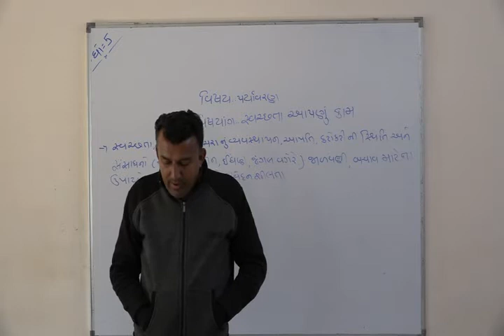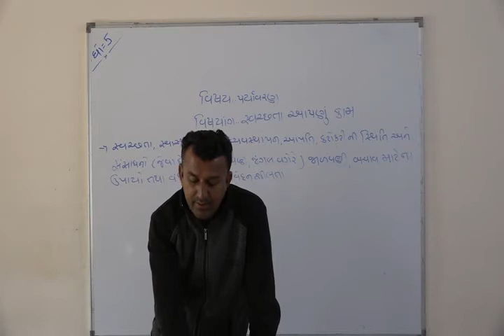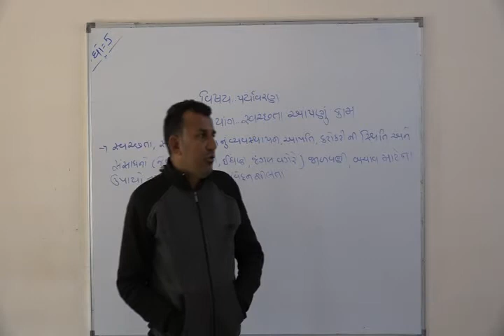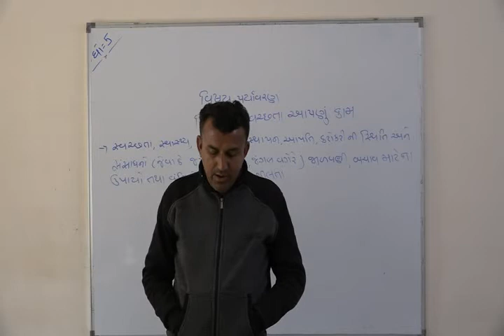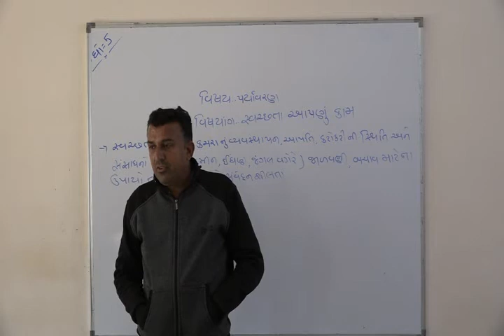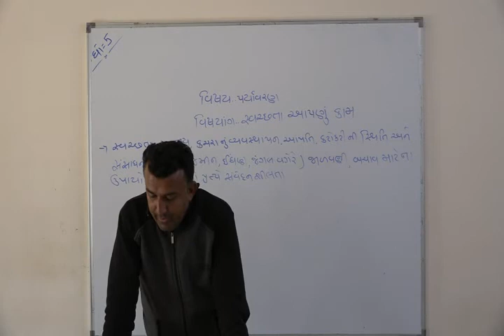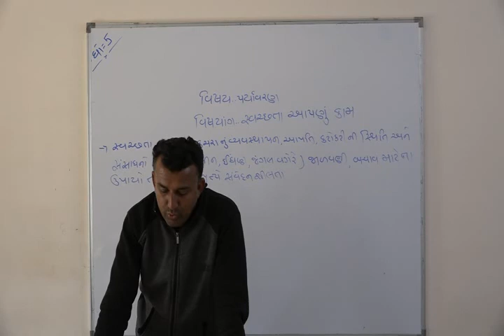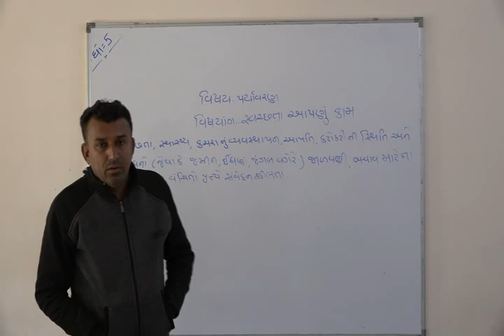Shree Adarsh Primary School,Bhabhar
ધોરણ ૫ વિષય પર્યાવરણ પાઠ સ્વચ્છતા આપણુ કામ